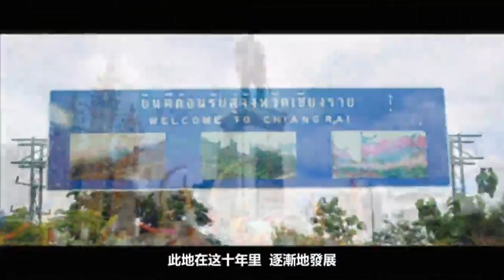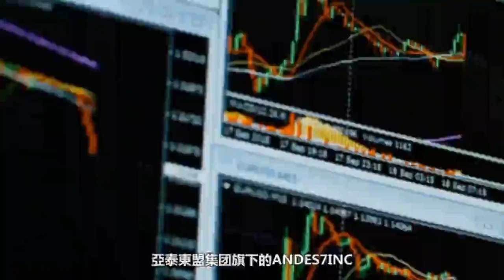亚泰东盟集团公司的背景，前景与意愿。